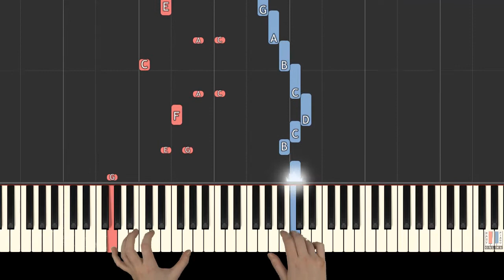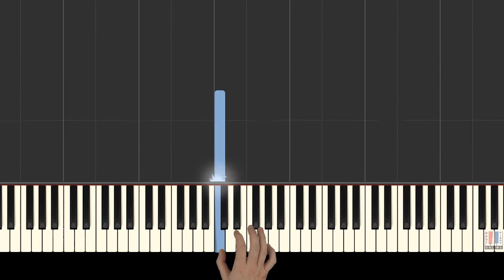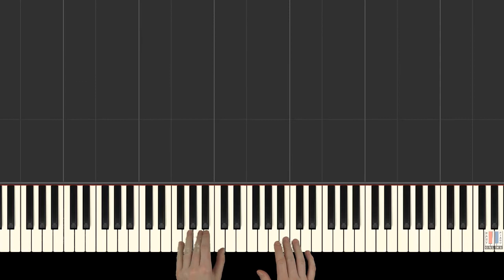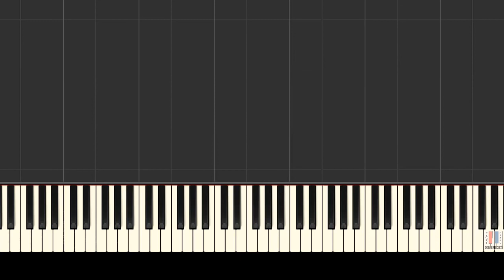How To Play "FROSTY THE SNOWMAN" Steve Nelson /Walter Rollins - (Synthesia) [Piano Tutorial] [HD]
Song: Frosty The Snowman
Composer: Steve Nelson and Walter Rollins

🎹 Master PLAYLISTS of piano music!
    ♫ LIVE recorded tutorials!
    ♫ SYNTHESIA visualizer!

🔔 JOIN EasyPianoOnline!

Lyrics:

Who's debonair with the tall silk hat?
Muffler of wool and a tummy that's fat?
King for a day, and he loves the road
With a broomstick cane and a heart of gold

That's Frosty the Snowman
He's a jolly happy soul
With a corncob pipe and a button nose
And two eyes made out of coal

Is a fairy tale they say
He was made of snow
But the children know
How he came to life one day

There must have been some magic in
That old silk hat they found
For when they placed it on his head
He began to dance around

Was alive as he could be
And the children say
He could laugh and play
Just the same as you and me

Knew the sun was hot that day
So he said let's run
And we'll have some fun
Now before I melt away

So down to the village
With a broomstick in his hand
Running here and there all around the square
Saying catch me if you can

He led them down the streets of town
Right to the traffic cop
And he only paused a moment when
He heard him holler stop

For Frosty the Snowman
Had to hurry on his way
But he waved goodbye
Saying don't you cry
I'll be back again some day

Songwriters: Walter Rollins / Steve Nelson